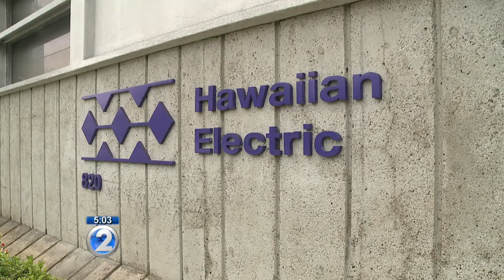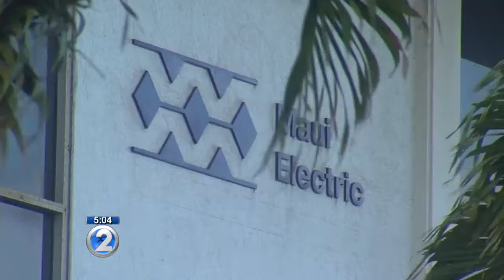Honolulu council member pushes to study utility options on Oahu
There may be another move surrounding the sale of Hawaiian Electric, but this would only focus on who should buy the power grid in Honolulu.